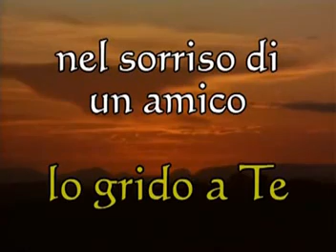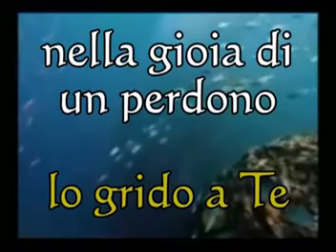Ti amo, Signore Dio